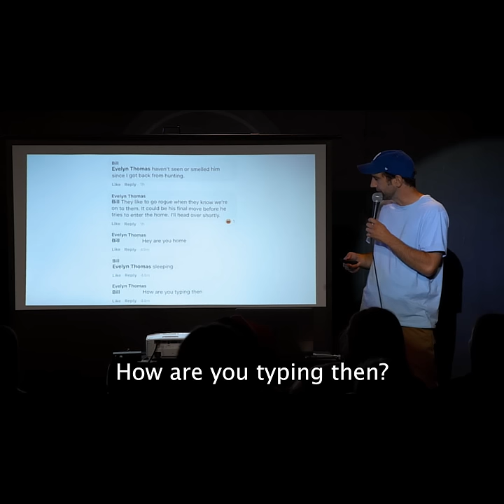The neighborhood had a skunk problem